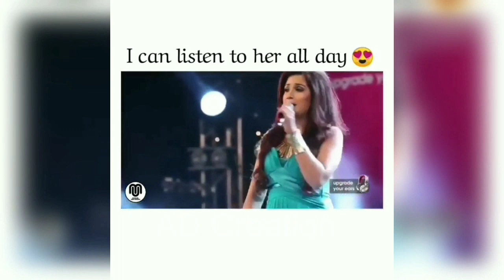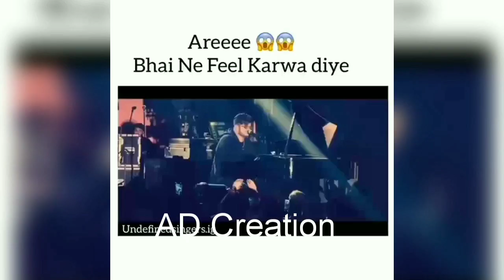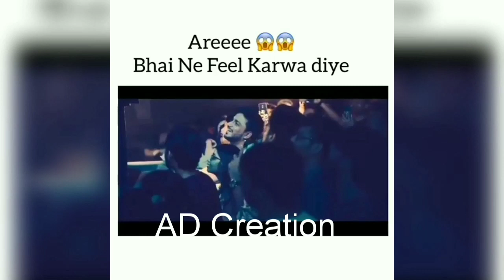Love Mashup 2020 || Romantic Song || AD Creation || Arjith Singh